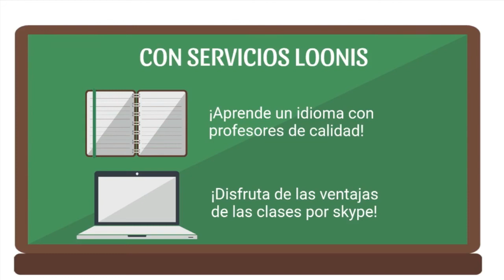237 QUE ES LA SALUD - LA SEXUALIDAD FEMENINA